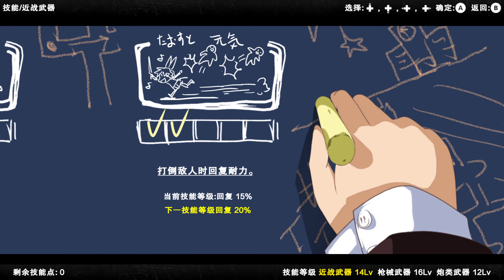DEAD OR SCHOOL (20)